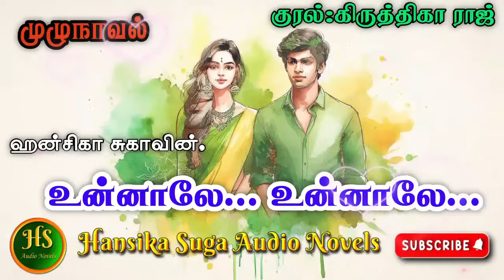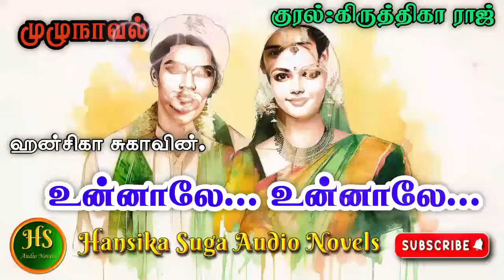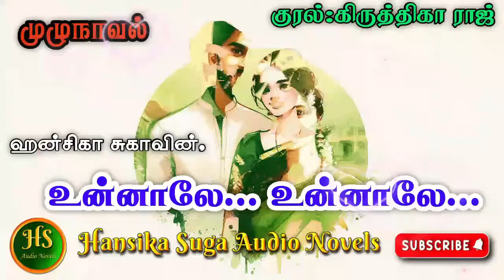உன்னாலே உன்னாலே | Tamil audio novels | HS audio novels | Ramanichandran tamil novels audiobook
கதாசிரியர்களுக்கு ஊக்கம் தருவது உங்களின் கைத்தட்டல் மட்டுமே..!

Story: Hansika Suga
Voice over: RJ Krithiga Raj
Video Editor: RJ Suja
Production: Hansika Suga Audio Novels

Texture and background used in this video is  created with Ibispaintx
Characters in this novel drawn by RJ SUJA

நன்றி
Hansika Suga Audio Novels